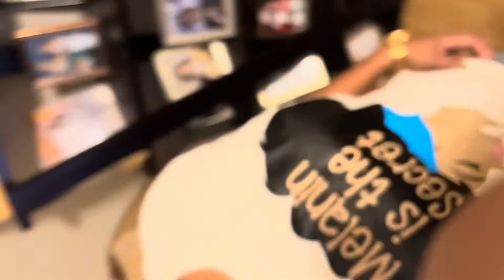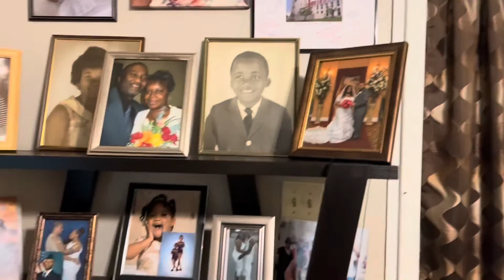Vlogmas Day 1 || Family Get Together || Showing My Orchids…Again 🤣 || Car Chat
Sleepprettybonnets.com

@sleepprettybonnets on Instagram